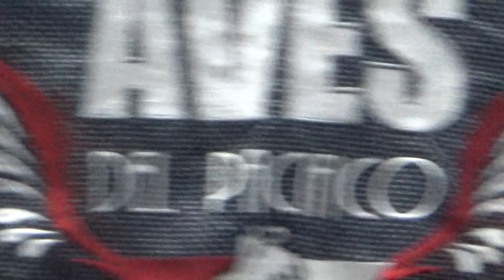LOS TOROS GRANDES de Rancho Las Cruces en Prineville, Oregon (1080p HD)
Rancho Las Cruces vs Las Aves del Pacifico en Prineville, Oregon.